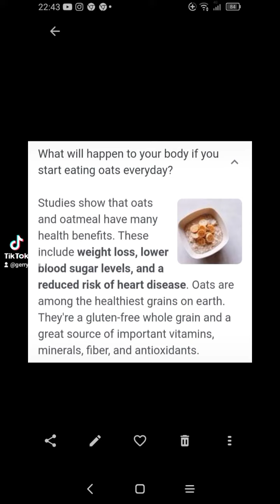Gerry Molloy: How To Lose Stones In Weeks.